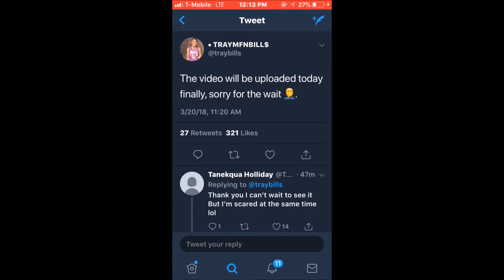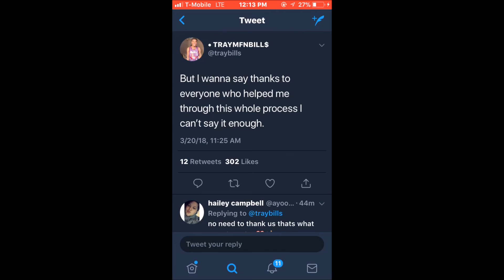Traymfnbills video is dropping today * addressing the airi situation*